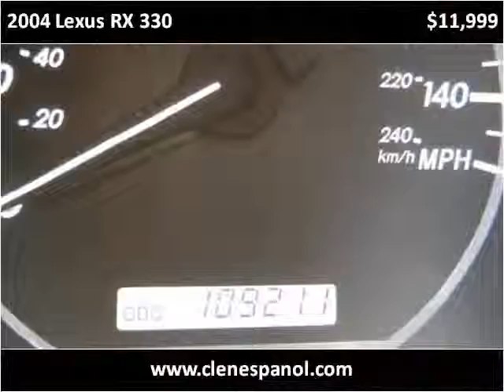2004 Lexus RX 330 Used Cars Louisville KY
This 2004 Lexus RX 330 is available from Craig and Landreth En Español.